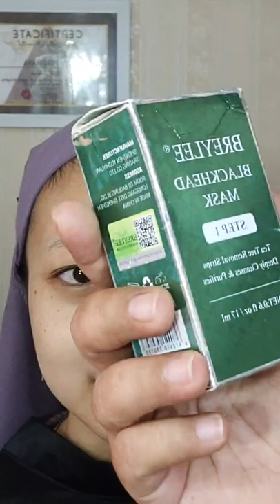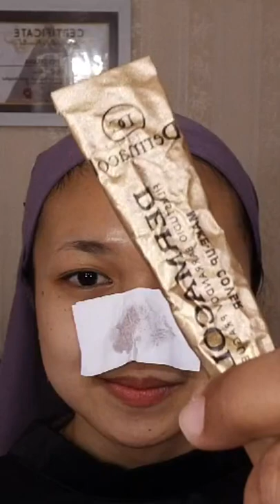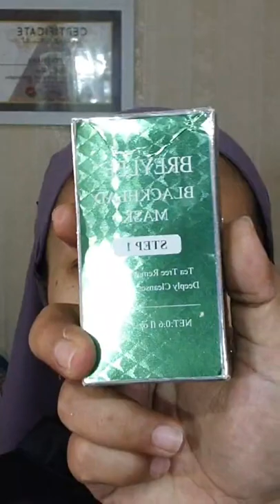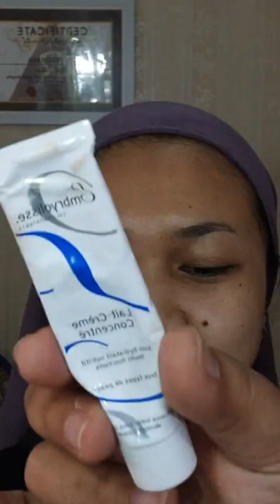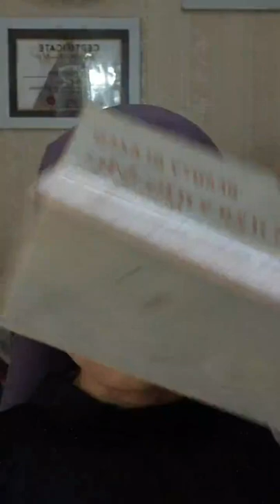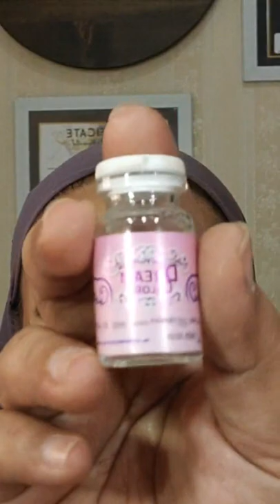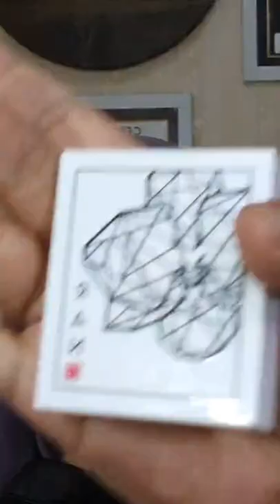Re:Live | Full Makeup Tutorial "Dramatic Bold Look" by (INDONESIAN MAKEUP ARTIST)